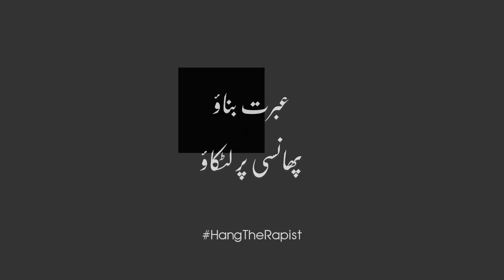My daughter didn't return home that eve | Stop Child Abuse | Hang The Rapist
Whose child will be next?

That's the question haunting our minds. If you tolerate this, your own child might be the next.

Condemn the wrongdoings from the first step. Join the voice to hang the rapists publicly.

Play your part. Don't sit silently.
Or else, our generations will suffer.

Kuch To Hay is a Media House in Pakistan, that highlights Pakistan's social, political, and everyday issues, always on a lighter note. We showcase talent and shed light on the positive side of Pakistan.
You've got a story to tell? Get connected to our team and TELL THE WORLD!

KuchToHay social political issues positive side Pakistan talent PakistanIssues SocialCommentary PoliticalHumor EverydayLife PakistaniCulture LightHeartedAnalysis HumorousInsight Elections GeneralElections 2024 SatiricalCommentary CurrentAffairsPakistan ComedyAnalysis PakistanHumor CulturalObservations LaughWithPakistan DailyIssues PakistaniSociety PoliticalSatire EverydayHumor SocialSatire FunnyPakistan LightCommentary Welcome to Kuch To Hay, your ultimate destination for entertainment with a Karachi twist! From captivating roadshows to exclusive celebrity interviews and public opinion on trending topics, we bring you the vibrant pulse of Pakistan. Explore talent, uncover city events, and join us as we hit the streets for unique perspectives.